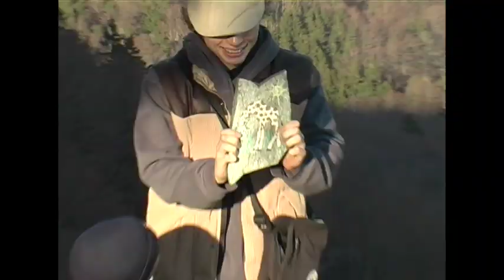BAT17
After a year & a half of filming, the Swiss Scene based in Neuchatel brings us a full length video, BAT17. Their first video together but definitely not the last. Hope you enjoy!

Riders:
Alexis Schwentmayer
Yoann Thomas
Steve Petermann
Tristan Dancak
Kevin Peltier
Axel Germain

Filmed & Edited by Axel Germain

Additional filming:
Yoann Thomas
Tristan Dancak
Steve Petermann
Kevin Peltier
Thoma Gendre
Adrien (pas Chby)
Antonin Molard